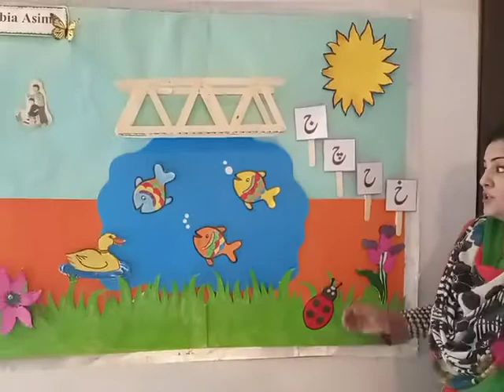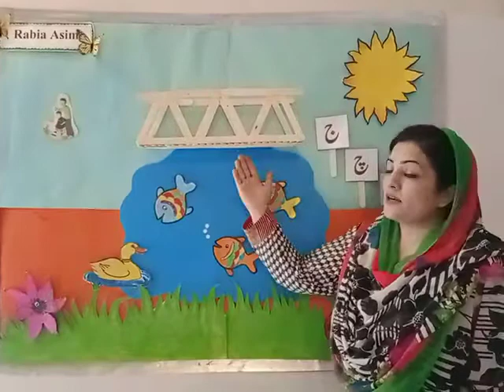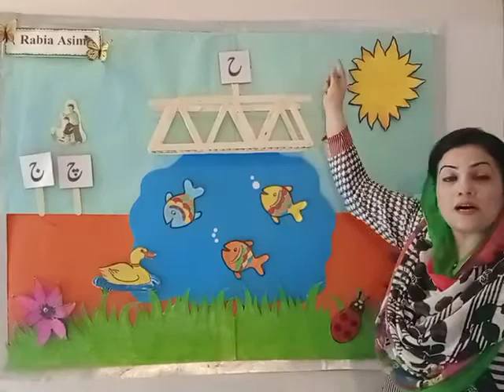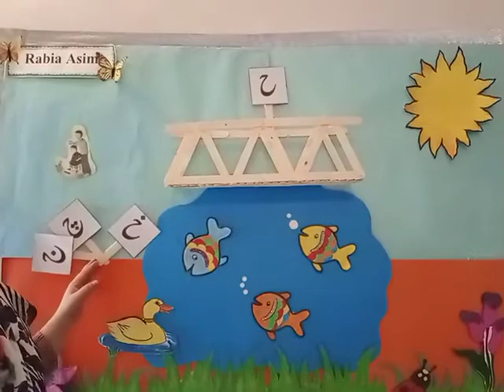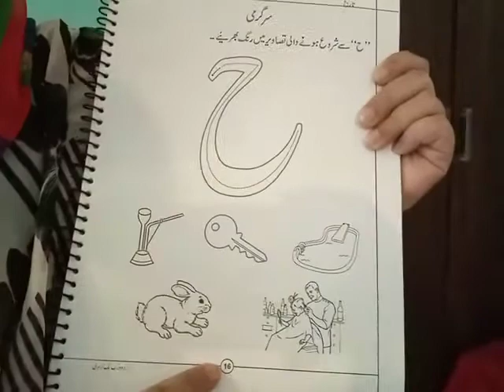15 حرف ح کی کہانی